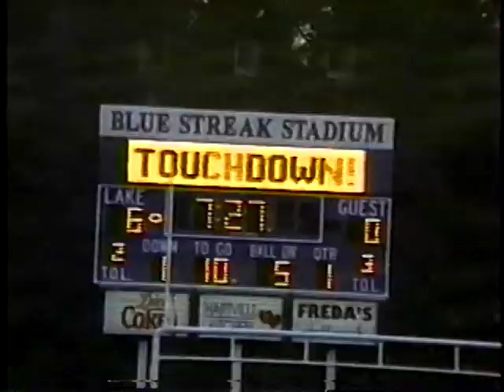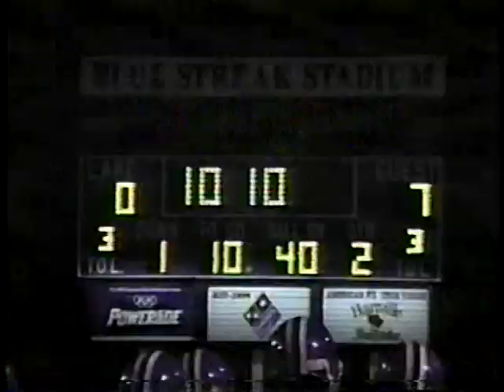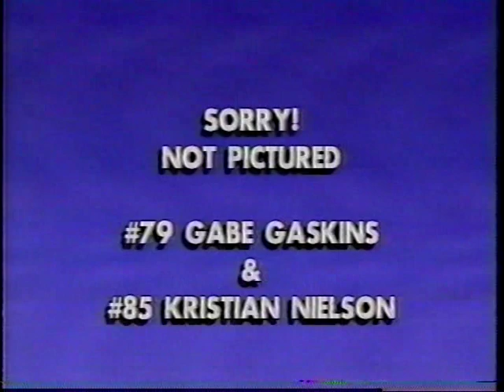1996_LakeBlueStreaksFootball_Highlights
1996 - Lake Blue Streaks Football Season Highlights.

I claim no rights to the songs in this video.